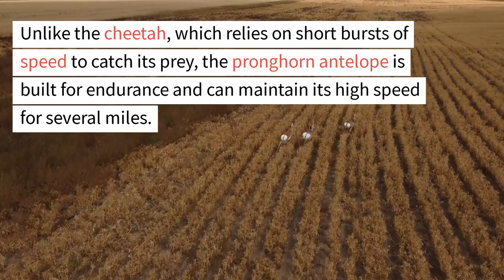King of speed on Land - Cheetah vs Pronghorn Antelope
Timestamps

0:00 Who is the fastest animal on land?
0:15 How long Cheetah can maintain its speed?
0:26 Who is the 2nd fastest animal on land?
0:38 How long 2nd fastest animal can maintain its speed?

Who is the king of speed on land? The cheetah, of course!, can run at speeds of up to 70 miles per hour (112 km/h). The cheetah is a specialized hunter and uses its speed to chase down prey, such as gazelles and other small antelopes. While the cheetah is the fastest animal on land, it can only maintain its top speed for short distances, typically no more than 30 seconds, due to the enormous amount of energy it requires. But did you know that the second fastest animal on land is the pronghorn antelope? This animal can run at speeds of up to 55 miles per hour (88 km/h) for sustained periods of time. Unlike the cheetah, which relies on short bursts of speed to catch its prey, the pronghorn antelope is built for endurance and can maintain its high speed for several miles.